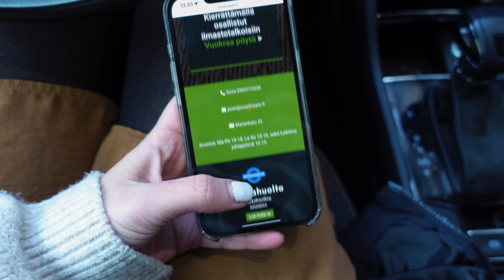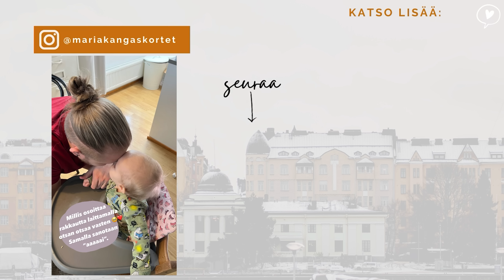VAUVA PUHUU & PAKATAAN MEIDÄN TAVARAT 😍🤯 | MUUTTOVLOGI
Kohta me muutetaan! Koko perhe pakkaa nyt vauhdilla, että saadaan kaikki tehtyä ❤️ Tsekkaa videolta millä fiiliksillä ollaan!😅

JOS TYKKÄSIT VIDEOSTA:
👍 Nosta peukku
Kiitos, reagoinnit merkkaa paljon 🙏